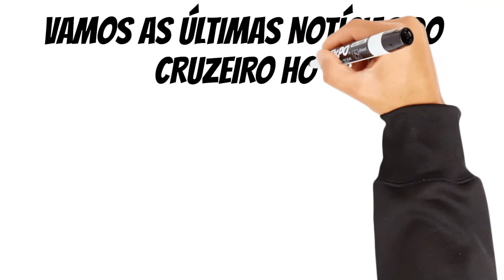URGENTE - TJD Julga PEZZOLANO Devido a Expulsão - QUAL FOI A PUNIÇÃO? Notícias Do Cruzeiro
Olá Cruzeirenses! No News Day Cruzeiro hoje vamos falar sobre o que aconteceu com  o Paulo Pezzolano que foi julgado pelo TJD por causa da expulsão no jogo contra o Fluminense pela copa do Brasil.

Também falamos sobre o caso do jogador Jajá que ainda é dúvida para o jogo contra o Ituano.

Sobre o News Day Cruzeiro

Aqui você encontra sempre as melhores  notícias que estão acontecendo com o Cruzeiro e sempre de uma forma descontraída e sem enrolação.

É uma alegria fazer parte dessa história com você!

Nós do News Day Cruzeiro informa que os conteúdos compartilhados nesse canal são atuais e de fontes verídicas e pesquisamos toda e qualquer informação aqui postada. Não praticamos fake news e somos contra qualquer informação que possa causar algum atrito aos envolvidos.

Para dúvidas, sugestões e elogios entre em contato no e-mail abaixo